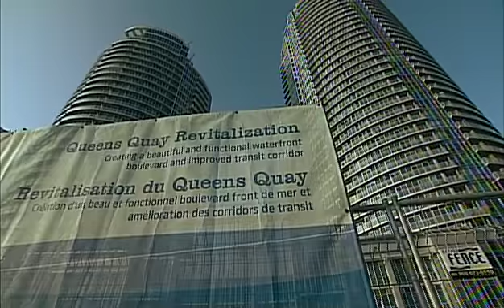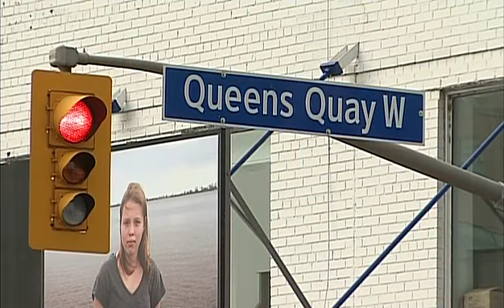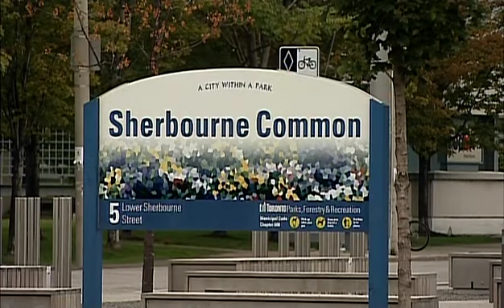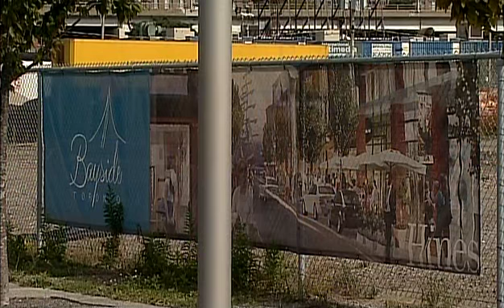Building Toronto: Episode 6 -- Waterfront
There’s no denying that for decades Toronto has had a schizophrenic relationship to its waterfront. But not anymore: Waterfront Toronto is spearheading a massive revitalization of our shoreline. Of the two biggest projects currently underway, one will tackle the beleaguered stretch of Queen’s Quay Boulevard, and the other will turn a giant and long-vacant parcel of land in Bayside into one of the most ambitious neighbourhoods in the city.